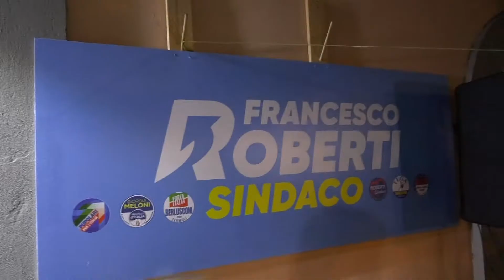Tramontano commenta la vittoria del Centro destra a Termoli: "Abbiamo fatto gioco di squadra!"